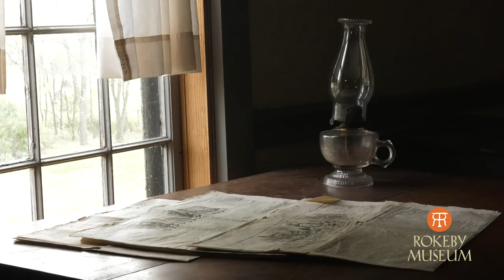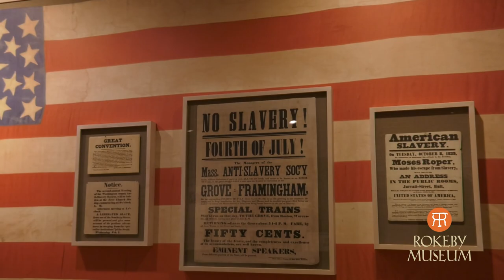Rokeby Museum Promo - Teacher Abigail Diehl-Noble Short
Abigail Diehl-Noble, faculty member at the Lake Champlain Waldorf School, discusses why the Rokeby Museum is an ideal learning environment for her 5th grade students. The Rokeby Museum is a nationally significant Underground Railroad Historic site tucked inside a quintessential Vermont experience.

The museum focuses on fugitives from slavery who found shelter here in the 1830s, introduces the abolitionist Robinson family who called Rokeby home, and explores the turbulent decades leading up to the Civil War. The historic house — fully furnished with 200 years of domestic belongings — provides an intimate glimpse into the family’s life through four generations. Once a thriving Merino sheep farm, Rokeby retains nine historic farm buildings filled with agricultural artifacts. Acres of pastoral landscape dotted with old wells, stone walls, and historic orchards invite a leisurely stroll or a hike up the trail. Picnic tables accommodate lunch outdoors.

For more information about the museum visit rokeby.org

12/12/2022